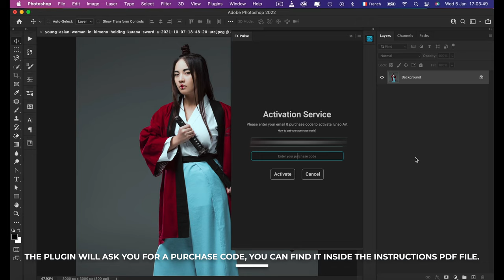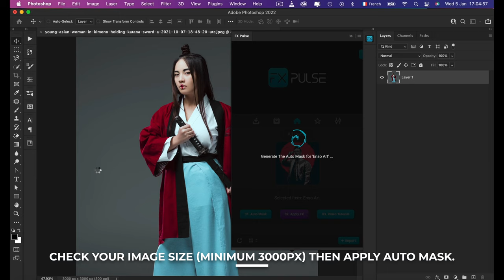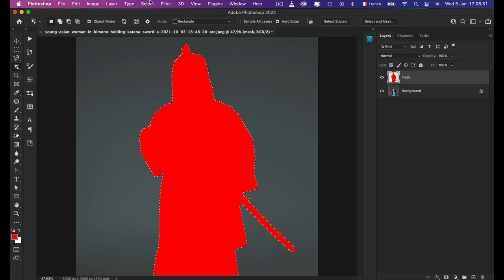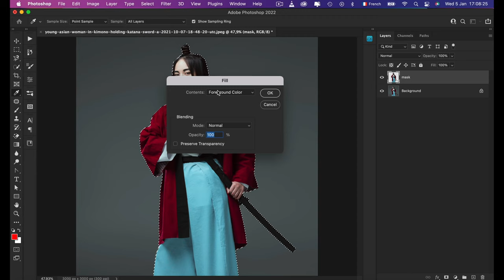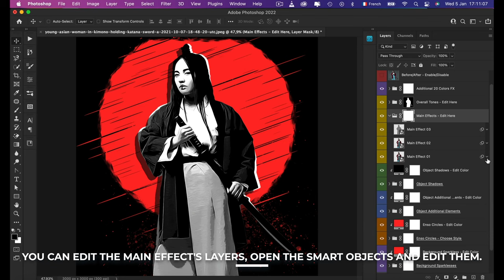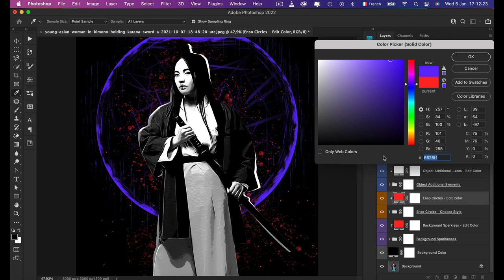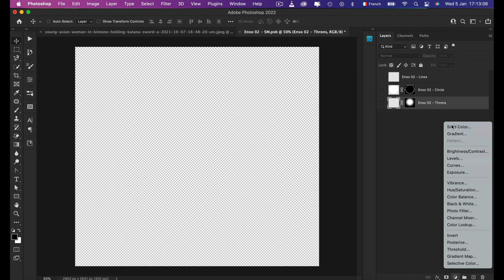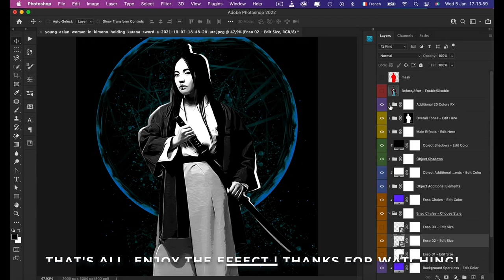FX Pulse | Initial Release Items | Enso Art Video Tutorial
Welcome! this video tutorial is for the Enso Art Item that provided by OXYGEN ART on the occasion of the FX Pulse Plugin release, Enjoy!